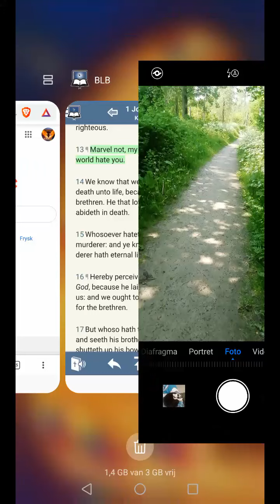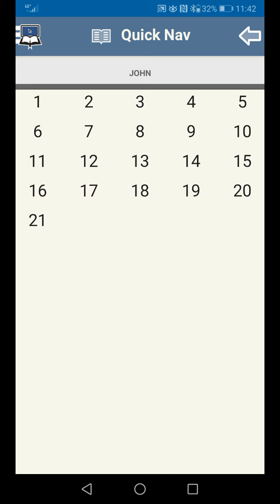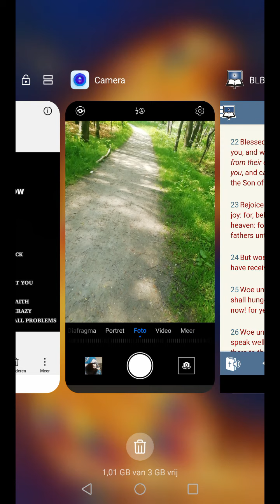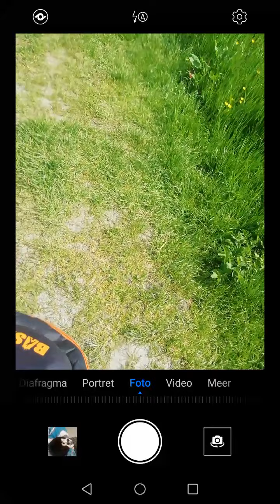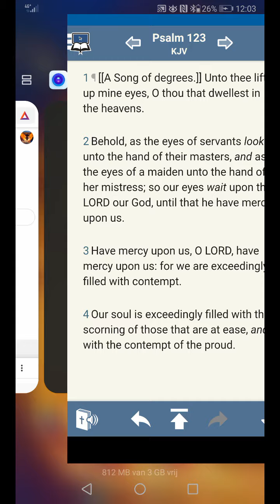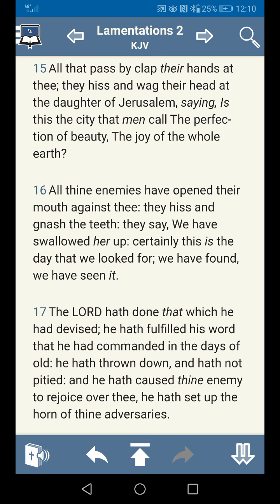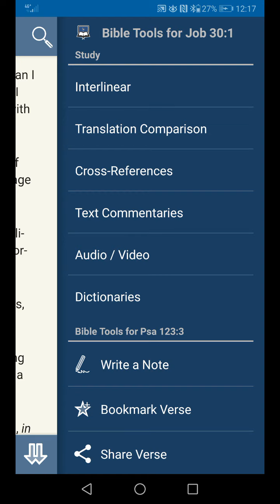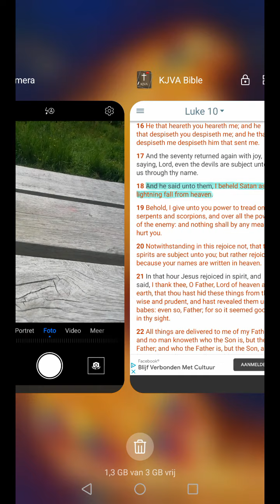Verse of The Day:1John 3:13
All Praises To YAHAWAH Ba Ha Sham YAHAWASHI! Double Honors To The Apostles & Elders of Greatmillstone - Verse of The Day:1John 3:13

The Original Hebrew Israelites:

1. Judah: So-called Negroes
2. Benjamin: So-called West indians
3. Levi: So-called Hatians
4. Simeon: So-called Dominicans
5. Zebulon: So-called Guatemala to Panama
6. Ephraim: So-called Puerto Ricans
7. Manasseh: So-called Cubans
8. Gad: So-called Native American Indians
9. Reuben: So-called Simenole Indian
10. Napthali: So-called Argentina to Chile
11. Asher: So-called Columbia to Uruguay
12. Issachar: So-called Mexicans

Prophecy 2021
End Times
Mystery Babylon 2020
2020 year of prophecy
Greatmillstone
New world order
Rothschilds
Gospel
RFID Chip
Mandatory vaccines
Faith
second death
jewish
amalekites
Chosen people
Hebreeuwse israelieten
soldiers of God
prophetic dreams
Prophetic teachings
prophets 2020
pastors
Jesus Christ
Messiah
Beloved Son
Holy spirit
Holy Ghost
Samson
King David
Joshua
Matthew
Luke
John
Isaiah
Jeremiah
Zechariah
Zephaniah
KJV 1611
Sirach
wisdom of solomon
Ecclesiastes
Psalmen
Provers
Nehemia
Nahum
Habakkuk
Esdras
2Esdras
Genesis
Exodus
Numbers
Leviticus
Amos
Obadiah
Ephesians
James
Hebrews
Revelation
FEMA CAMPS
FDIC
FEMA REX-84 program
Hitler-scale
purge”
underground  bunkers
 Armageddon
problem-reaction-solution
systematic destruction
bijbel verhalen
bijbel uitleg
bible story
bible break down
bible understanding
glory of God
chosen nation
hebreeuwse israelieten
uitverkoren natie
reaping process
harvest time
angels
death angels
chariots of God
clouds
ufo's
ifo's
vliegende schotel
wheel in wheel
clouds
Jerusalem
Jacob descendants
WW3 2020
Iran vs America
Nuclear war
ICBM missles
Judgement day
Politrics
Fema concentration camp
DUMBS
Deep underground military bases
beheadings
Savoir
Christ
Jesus
God
Hebrew Israelites
12 tribes of israel
Jaob and esau
Caucasians
Negroes
Hispanics
Native indians
Peace
Hide
Bunkers
Drills
False Flags 2020
Mass deception
Brainwash
Sheeple
Mass consumption
Rituals
Sacrafice
Obadiah
prophecy 2020
Bible prophecies
Bible break down
Bible study
Bible reading
Preaching
Right vs Wong
Righteousness
Unrighteousness
Fathfull
Salvation
Chariots
Destruction
fervent heat
Fema coffins
Tanks
Darpa
technology
super soldiers
cyborgs
tiger eyes
jets
missle defense
Liars
Babylon destroyed
The Lake of fire
cyberwar 2020
hacking
spy
CIA
Martial law 2020
american tanks
nuclear missles
nuclear war
World war 3
WW3
Judgement day
End times
NWO 2020
New world order
Globalist
Imperialistic
Empires
Kingdoms
Sodom
Egypt
Isis
Terrorism
Murder
Children
Syria
Famine
Bible Prophecies
Bible study
the purge
pestilence
false flag
illuminati
agenda 2030
Transgender
military
Underground cities
hide outs
Fema camps
coffins
guillotine
beheadings
RFID Chip
mark of the beast
martial law
police state
violence
race wars
order out of chaos
stage
crisis acters
feminism
hate
mockery
prophets
warnings
Alerts
state of emergency
destruction
fervent heat
fire
revelation
europe
iran war
unavoidable
Urgent
US Citizens
WWIII
north korea
china sea
sub marines
threat
abuse
cyber attack
accuse
spy
wiki leaks
chief
death angels
punishment
Justice
slavery
native indians
pipeline
12 tribes of israel
blacks
hispanics
identity
nationality
fighting
freedom
liberty
stolen
gold
land
righteous
judge
God
Christ
greatmillstone
GMS
Redeemer
Chariots
Angels
Missle defence
blind
sheeple
consumers
lala land
payback
proud america
bestray
nuke
mushroom cloud
faya
death bodies
howl
cry
barack obama
sacrafice
day of the Lord
Breaking
armageddon
appolyon